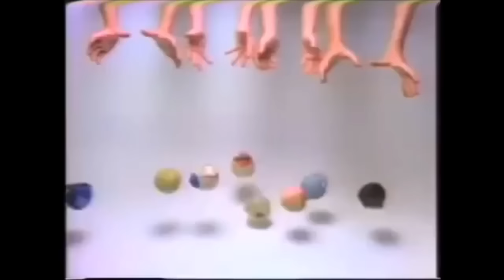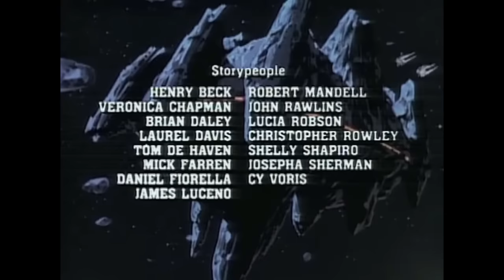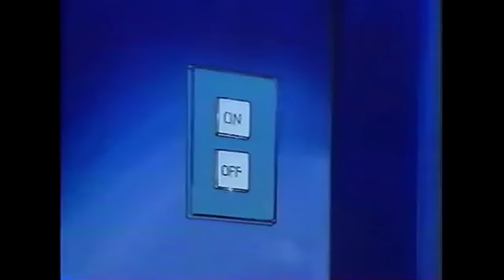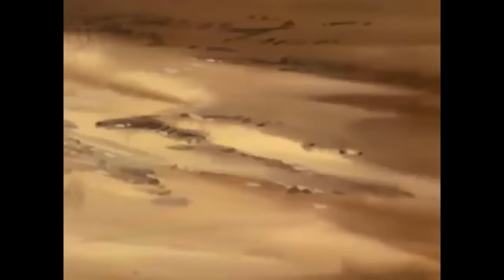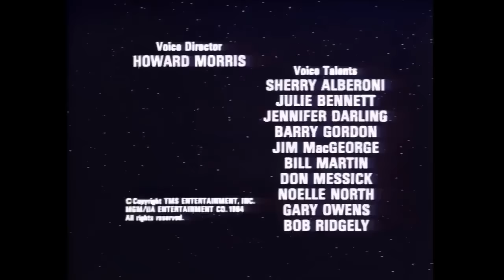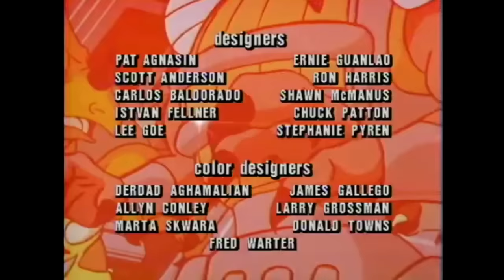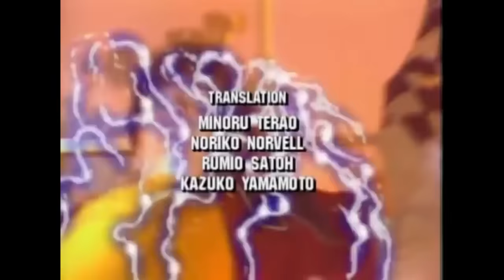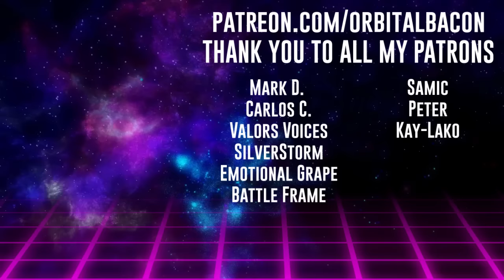📺SATURDAY MORNING CARTOONS 😎Awesome 80's Edition😎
AWESOME 80's EDITION
This week's shows and commercials are all from the rockin' 80s. Grab a bowl of your favorite cereal and get comfy, because it's time for Saturday Morning Cartoons! 📺

The Morning Lineup:
0:00 - Intro
SEE YOU SPACE COWBOY
2:15 - Galaxy Rangers
26:53 - Saber Rider and the Star Sheriffs
HELL ON WHEELS
49:54 - Spiral Zone
1:14:28 - Jayce and the Wheeled Warriors
DINOBOTS
1:38:24 - Mighty Orbots
2:04:30 - Dinosaucers
NINTENDOIDS
2:28:40 - Captain N the Game Master
2:53:32 - InHumanoids